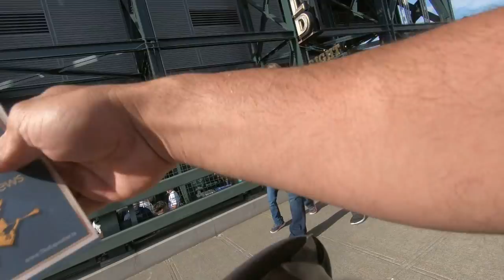Angels vs Mariners series huge Impact of the Word brings demonic mockers again & again!